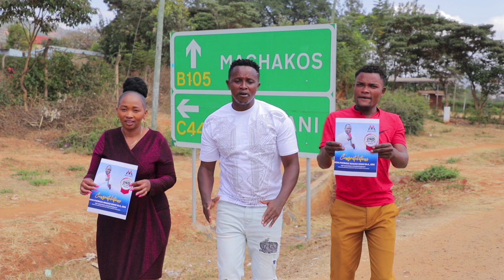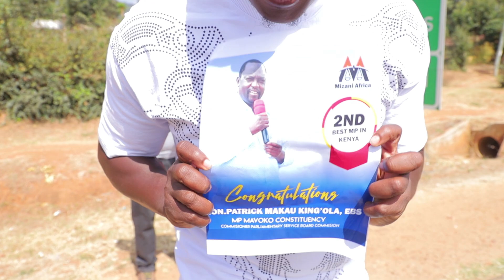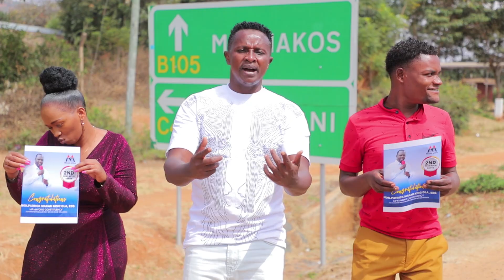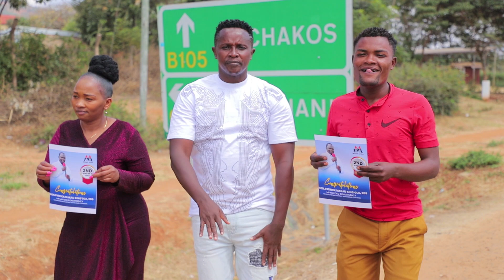pongezi hon.patrick makau Mavoko official video